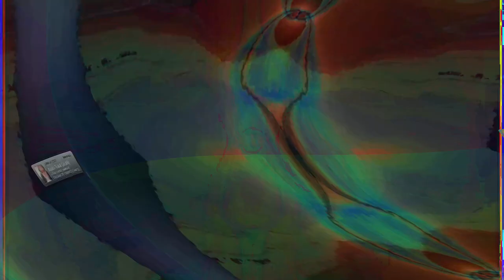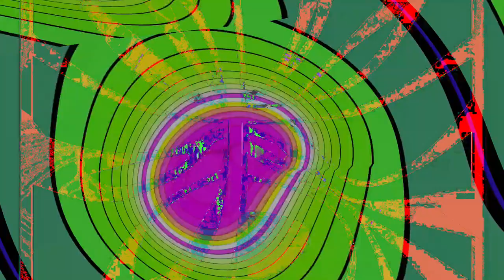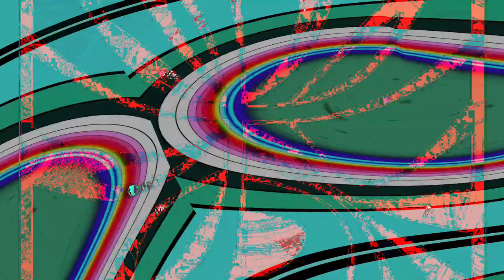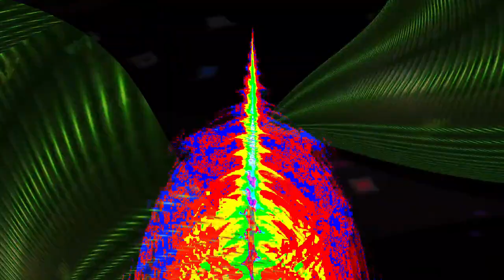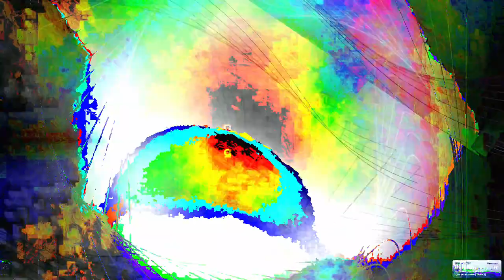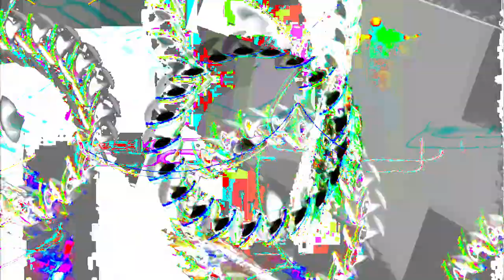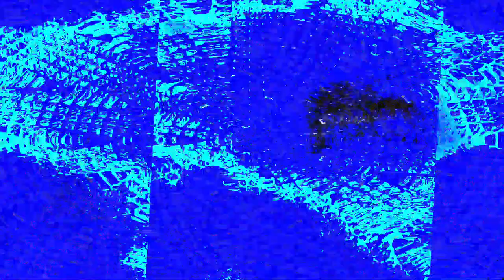Movie 24 06 25 01h19m35s